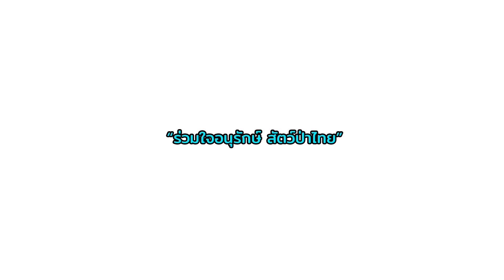เขาอยู่บ้านของเขา ทำเขาทำไม!! หวังเสมอว่าจะมีปาฏิหาริย์เกิดขึ้น "พลายถั่วต้ม"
เจ็บปวดเกินกว่าที่จะไม่พูดอะไร หวังเสมอว่าจะมีปาฏิหาริย์เกิดขึ้น